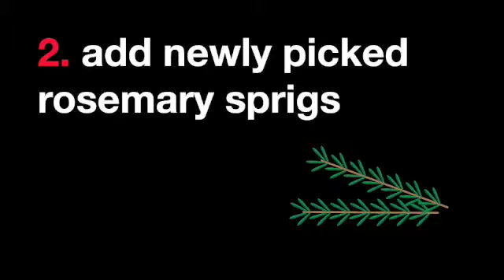Thirsty Thursday 101: Rose of Corn (episode 1)